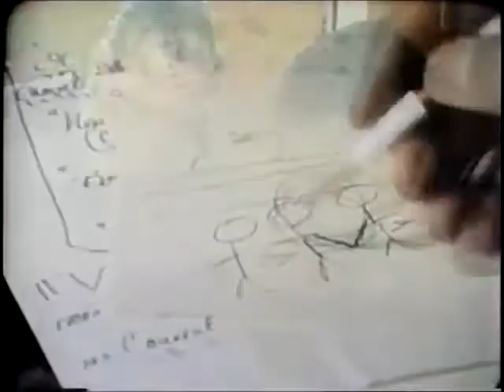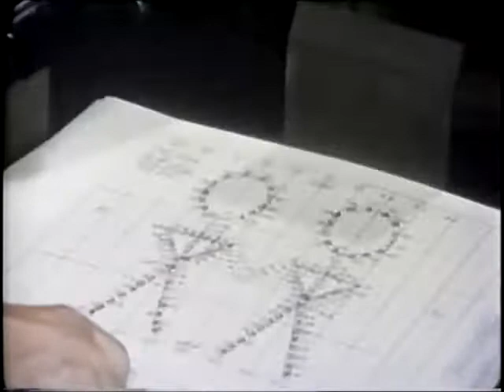The Band Director - George Cavender and the 1972 Rose Bowl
This video shows how the University of Michigan Marching Band prepared for the 1972 Rose Bowl under Director George Cavender.  This was the first year of the MMB following the retirement of legendary director William D. Revelli. Footage shows practice sessions at UCLA, a performance at Disneyland, the Rose Parade, and portions of the Rose Bowl pregame and halftime shows. The video was released in 1975.